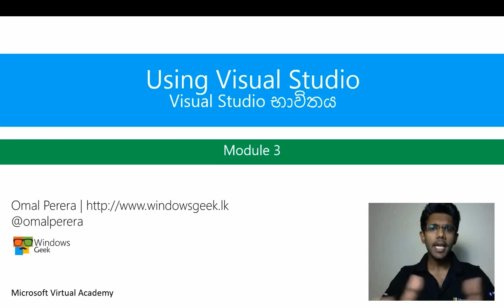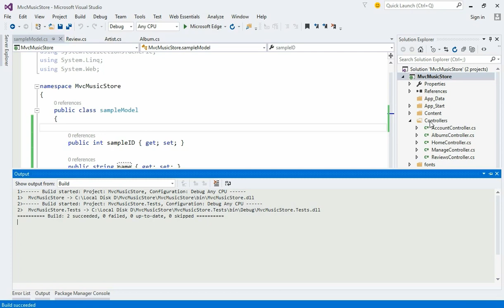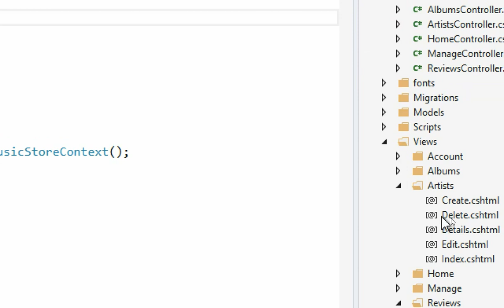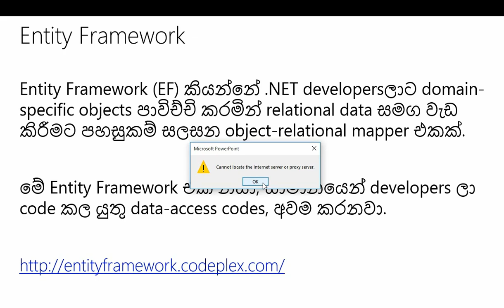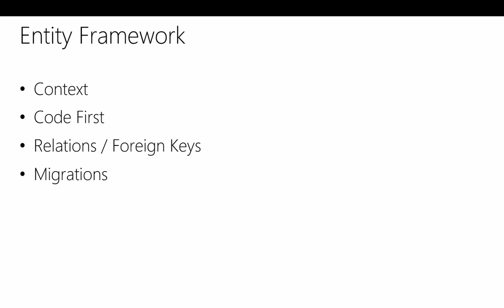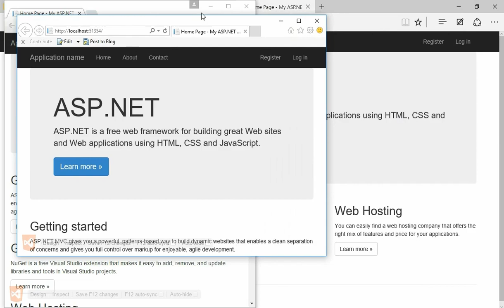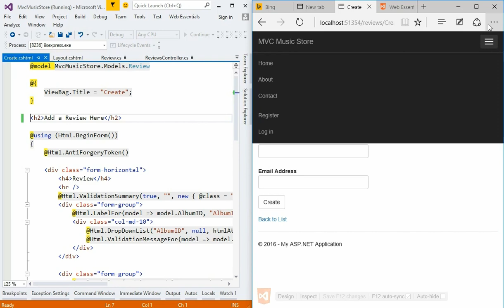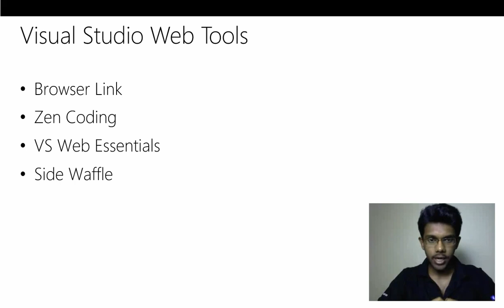Use Visual Studio For ASP.NET MVC(Model Views Controller)